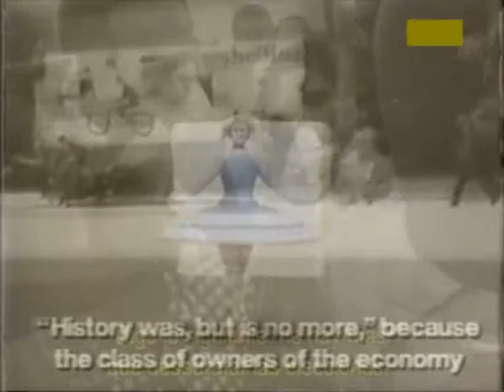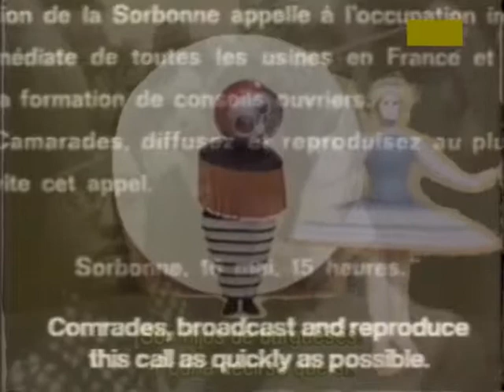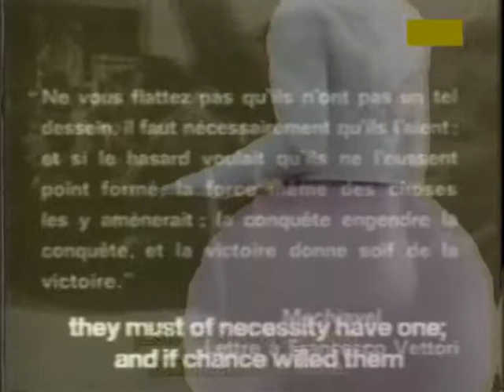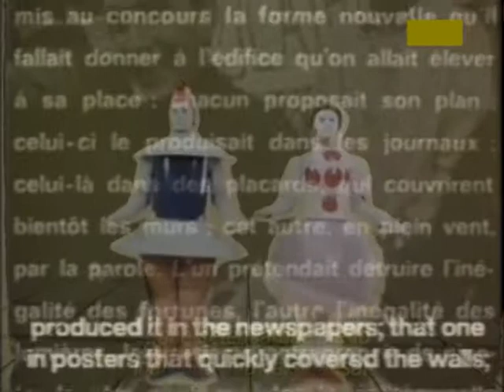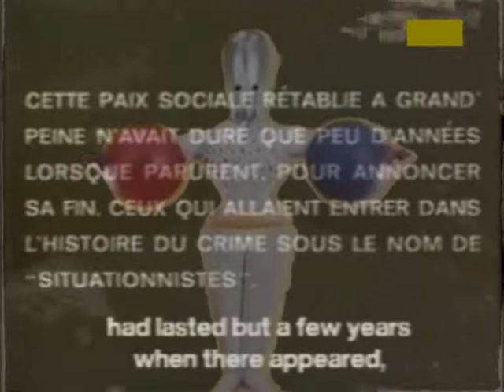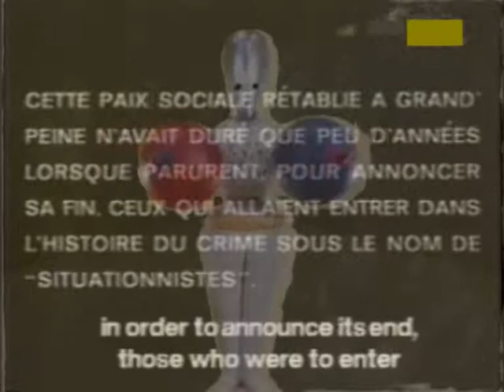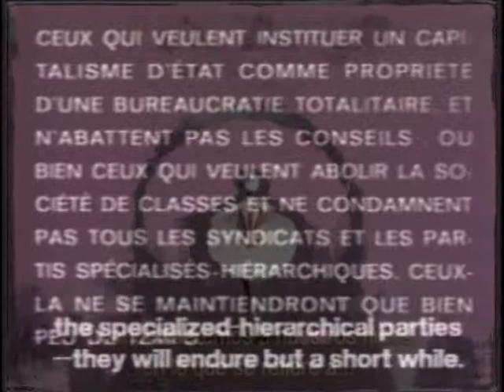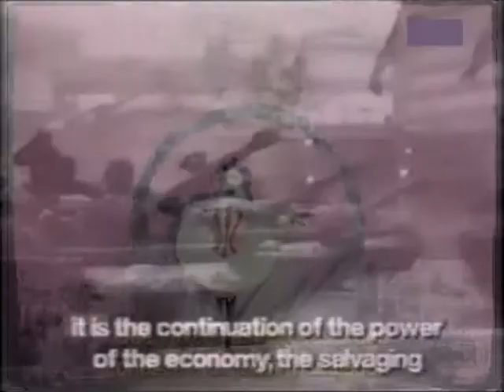Revolution without Revelation = Tyranny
This track is part of the free meta compilation Necktar 2017 volume IV

Guy Debord "La société du spectacle"